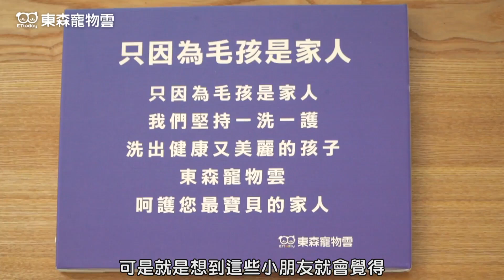寵物雲日常｜曾想放棄，國際寵物美容師陳佳對想進入這行的後輩說….(預告)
每天被萌寵包圍工作超開心的？獲獎無數、國際級寵物美容師陳佳，想跟打算進入寵物美容師一行的後輩青年說……

細心、用心、耐心，東森寵物雲美容堅持一洗一護，用心呵護毛孩如同家人。